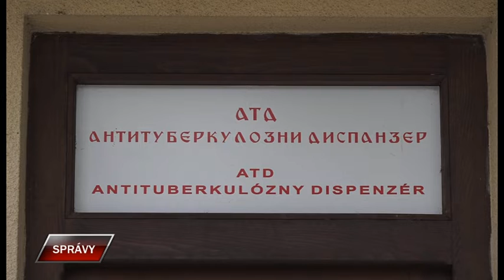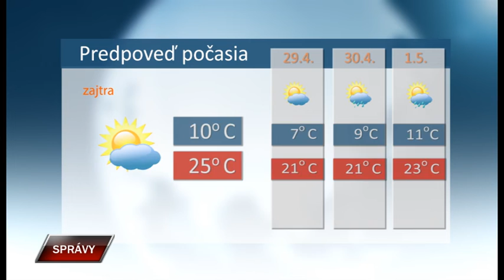Spravy 27 4 2020